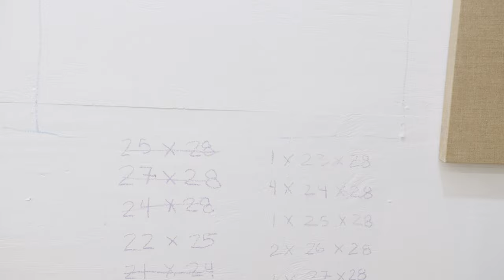LOIE HOLLOWELL: in process by Alexander Kaluzhsky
Painter Loie Hollowell, following a very successful solo show at Pace Gallery New York, juggles a family life, with two kids, from Saratoga Springs to Brooklyn, creating a body of work, and renovating a home, all in the middle of a global pandemic as demand for her work intensifies.